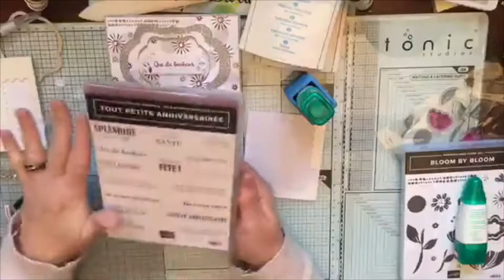Carte de vœux